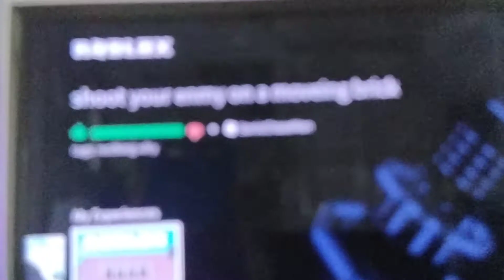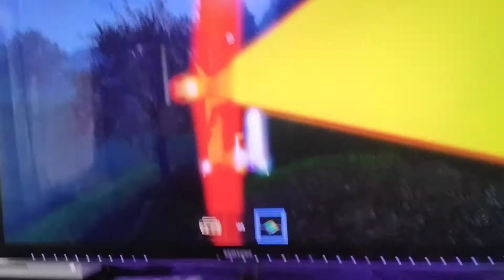September 17, 2021